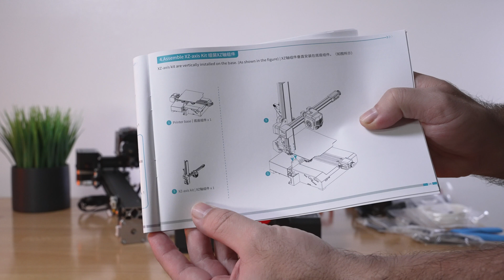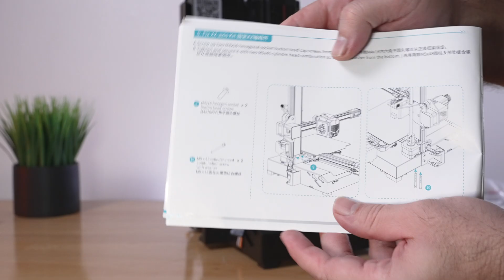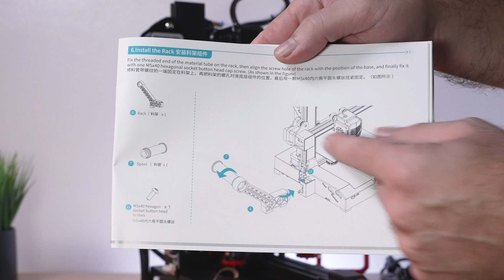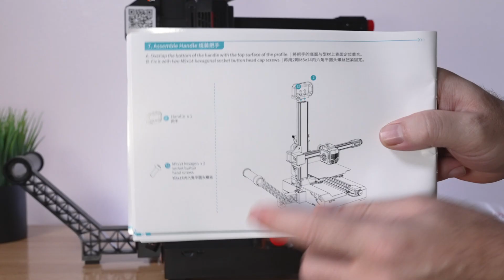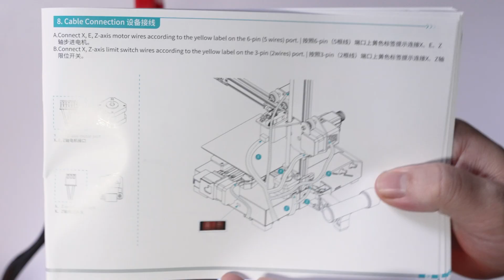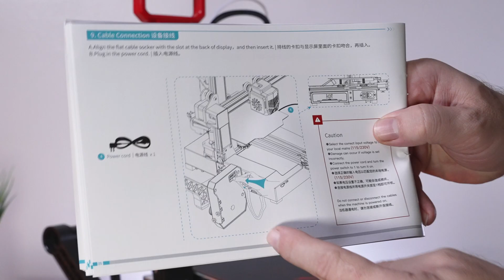Creality Ender-2 Pro - Assembly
Putting together the Creality Ender 2 Pro 3D Printer

Creality 3D Mini FDM 3D Printer Ender 2 Pro for Beginner Desktop Portable Quick Assembly Lightweight 32bit Silent Motherboard Cantilever Structure Built-in Power Resume Printing Function 165x165x180mm